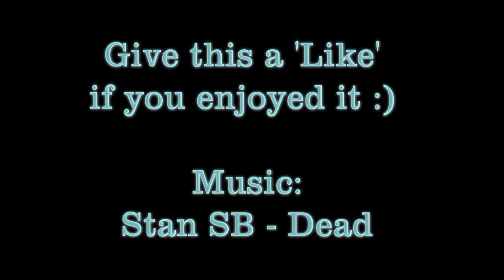FIFA 13 Epic Goal Line Mayhem Scramble Epic Fail #4 HAHAHAHAA